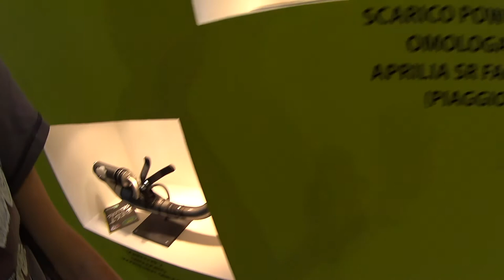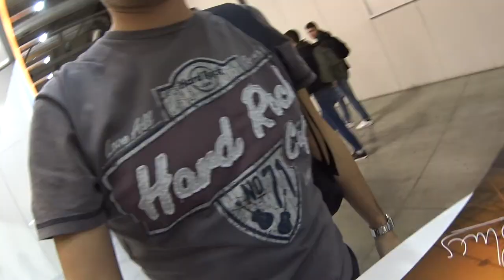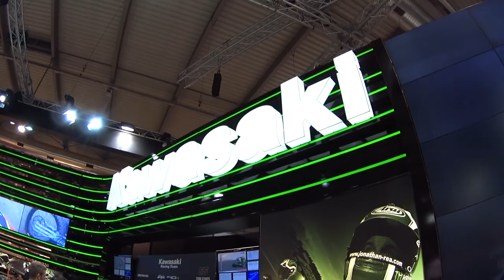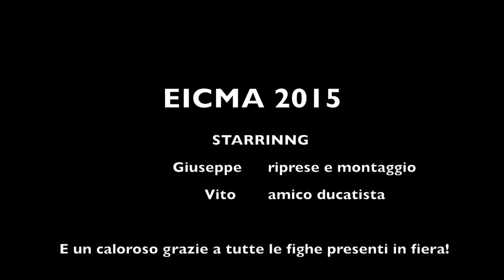EICMA 2015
Avventura all'interno di EICMA2015 con tante belle moto, tanti bei componenti, tanti fantastici accessori e soprattutto tantissime belle ragazze! :-P
Special guest: Vito Martellotta

I diritti delle tracce audio sono esclusiva dell'autore/i del brano/i (e delle rispettive Major) e vengono utilizzati in questo video a puro scopo amatoriale e NON di lucro. Pertanto si prega i suddetti di non segnalare il video.